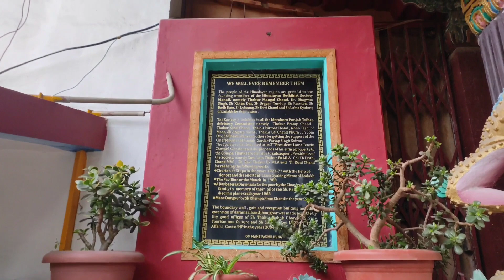Buddhist Monastery Manali | tibetan Monastery Manali | himalaya nyingmapa buddhist temple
Buddhist monastery manali
tibetan buddhist monastery manali
tibetan monastery manali
tibetan monastery manali timings
manali buddhist temple
buddhist monastery in manali
manali buddhist temple in manali
tibetan monastery manali entry fee
famous buddhist monastery in manali
tibetan buddhist monastery in manali
himalaya nyingmapa buddhist temple
buddhist temple at manali
himalaya nyingmapa buddhist temple manali himachal pradesh
Manali trip